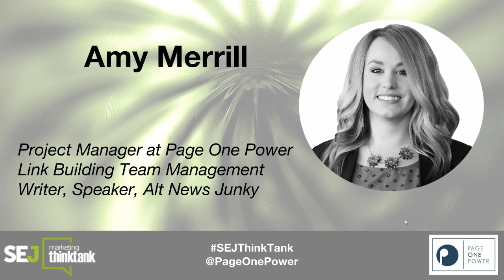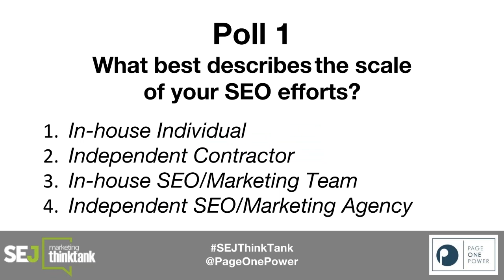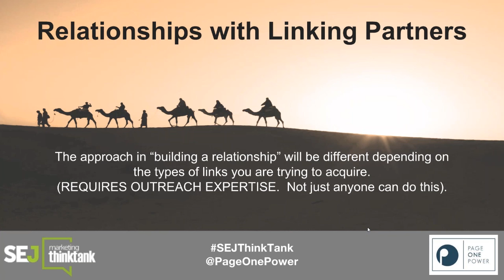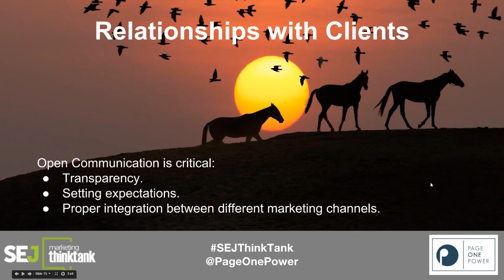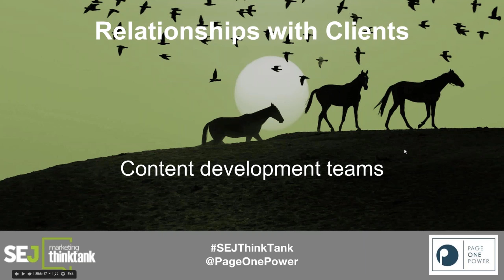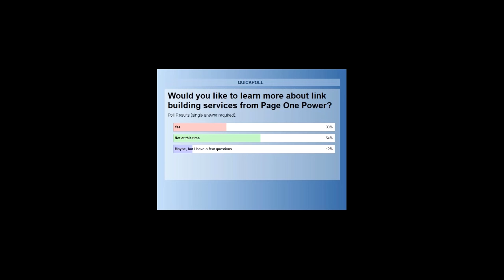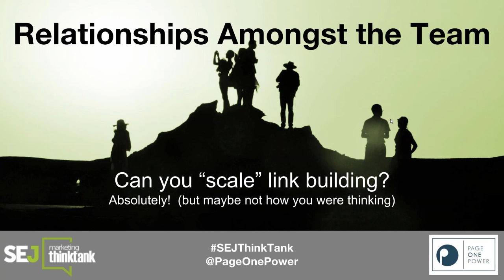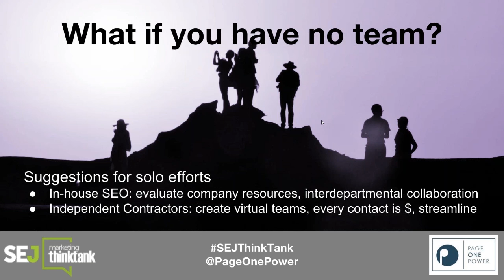SEJThinkTank: Real Link Building in 2016: Scaling Human Effort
Are you looking to rank competitively and increase your website's search visibility through editorial links?

In this sponsored webinar, learn how Page One Power has successfully helped hundreds of clients of all sizes build valuable links in nearly every vertical. Learn about their collective process, and why transparency and team work lives at the core of linkbuilding, and SEO.